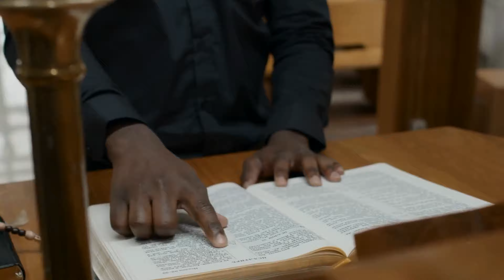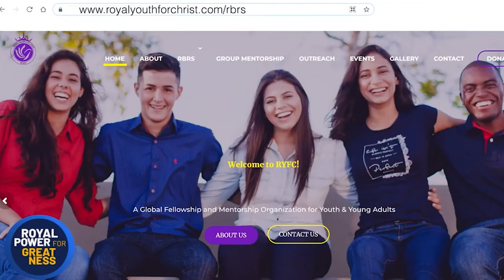HOW TO RECOGNISE THE POWERFUL VOICE OF GOD (PART 1) BY WESLEY OGUDE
In today’s episode of Royal Power for Greatness, Wesley Ogude brings you a conversation titled: HOW TO RECOGNISE THE POWERFUL VOICE OF GOD (PART 1) BY WESLEY OGUDE

Please don’t forget that this is a conversation. So feel free to send your comments and thoughts.